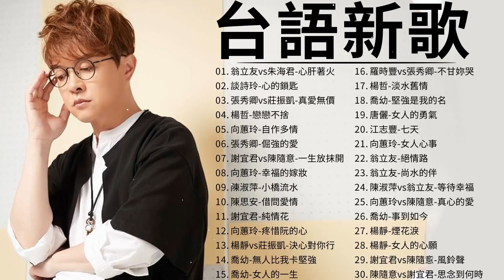2021 台語新歌排行榜 - 百聽不膩 taiwanese songs：翁立友vs朱海君 心肝著火，談詩玲 心的鎖匙，張秀卿vs莊振凱 真愛無價，楊哲 戀戀不捨，向蕙玲 自作多情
2021 台語新歌排行榜 - 百聽不膩 taiwanese songs：翁立友vs朱海君 心肝著火，談詩玲 心的鎖匙，張秀卿vs莊振凱 真愛無價，楊哲 戀戀不捨，向蕙玲 自作多情